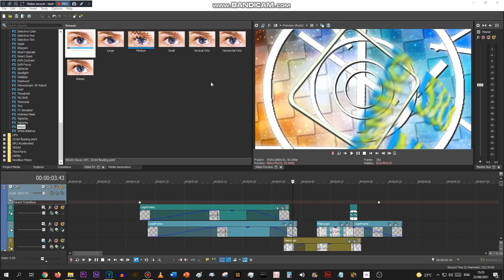Random (oh hell no) Go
A1.5 Progress 3.458%